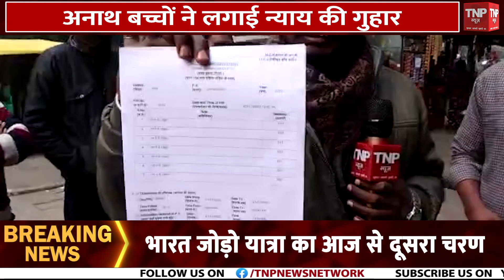दौसा- महुआ के मंडावर में दबंगों का ख़ौफ, धरने पर बैठा परिवार, पुलिस चुप क्यों ? || TNP NEWS